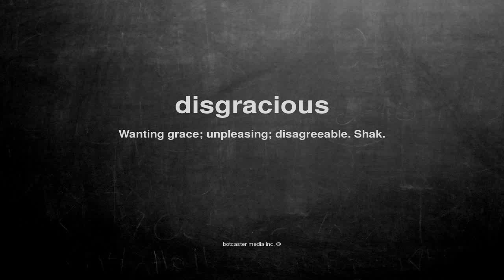What does disgracious mean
What does disgracious mean in English?